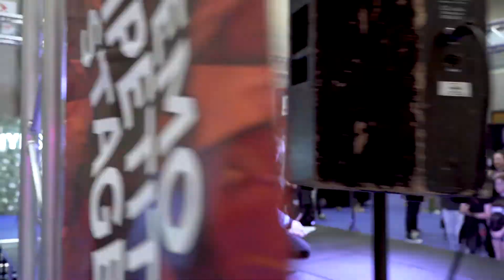Can You Dance Regionals 2023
The CYD? Regional Conventions are a positive, friendly platform! Dancers can take class with top industry professionals, perform in our renowned CYD? Group Competition for the chance to qualify for our 2023 Finals hosted at the CYD? Super Convention & meet all the latest brands & colleges in our Dance Exhibition. We welcome & encourage dancers of all abilities (suitable for ages 5+) Visiting 6 venues in 2023!